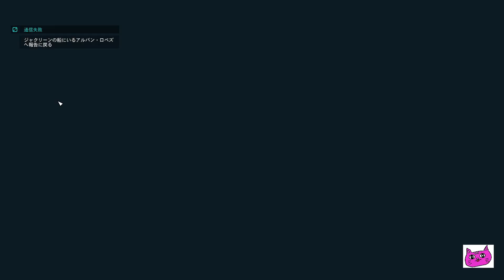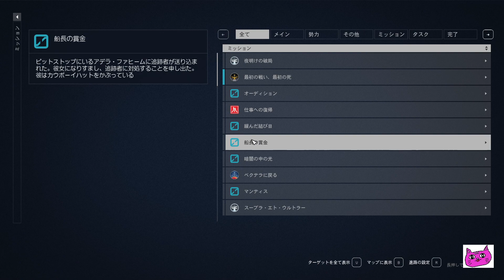【starfield】その17巻 通信失敗船での戦闘連戦の巻✨♪【スターフィールド】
XBOXGAMEPASS版スターフィールド初めますたぁ✨何もかもが初めてで新鮮でっす宇宙を探索する感じFPS視点酔いやすいのでTPS視点に切り替えて遊んでまっす♪また戦艦での戦い3機相手に勝てずあきらめて放置してますたが難易度をノーマルからベリーイージーに変更したらめちゃらくちんにたおせますたぁこれで進められまっす♬starfieldノーマルでも激むずなので難易度下げるのをおぬぬめいたしまっす[様子見]ｮﾟωﾟ;)))ｶﾞｸﾌﾞﾙ